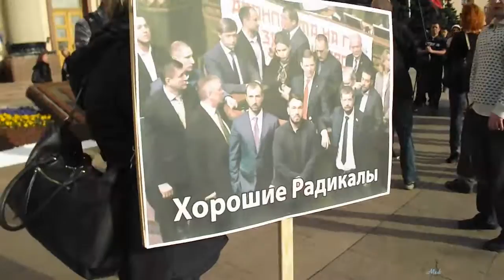Харків Today! Акція Руху Нових Сил ,, Коля хороший парень,, 25-04-2018